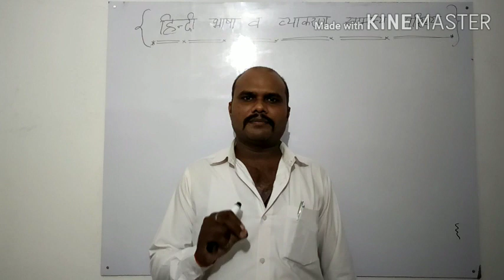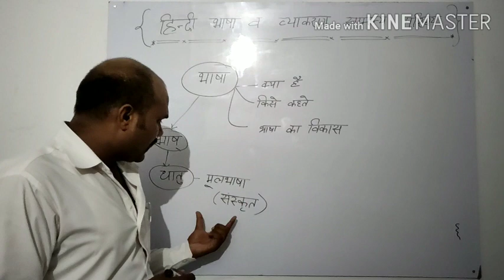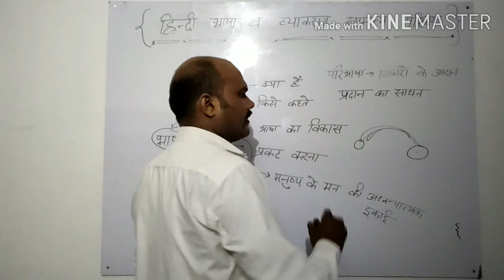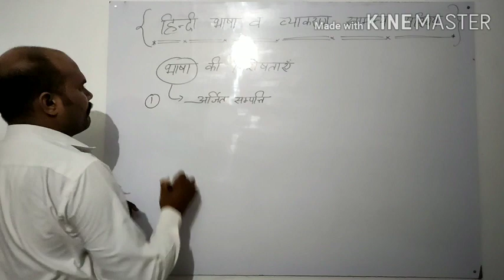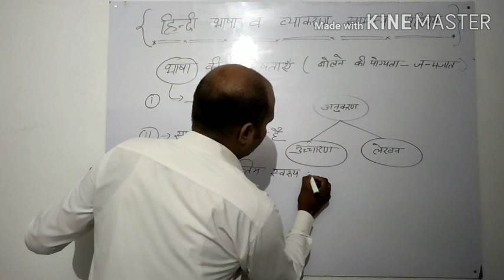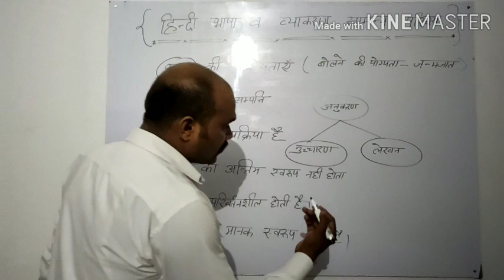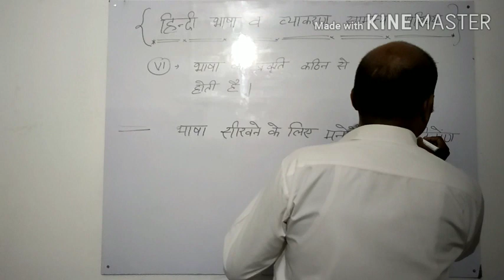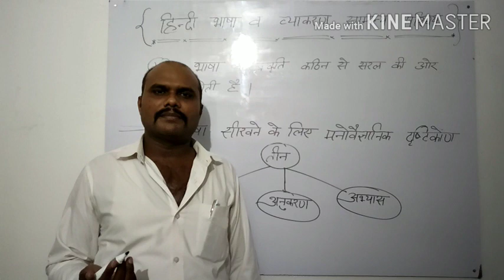HINDI BY - M.K SIR CLASS 1 (FOR-UPP,SI,SAMIKSHA ADHIKARI,TET CTET SUPERTET)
All STATE LEVEL COMPETITIVE EXAM